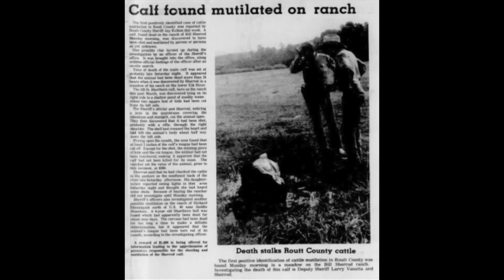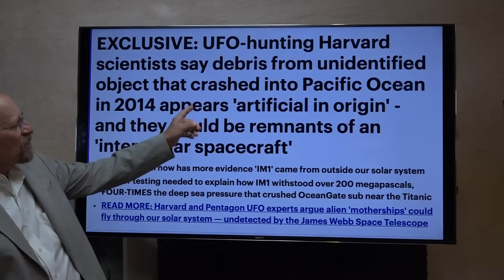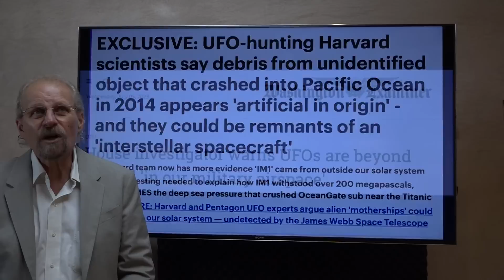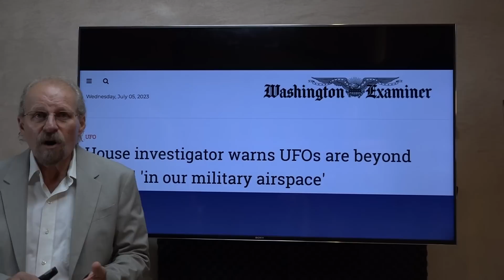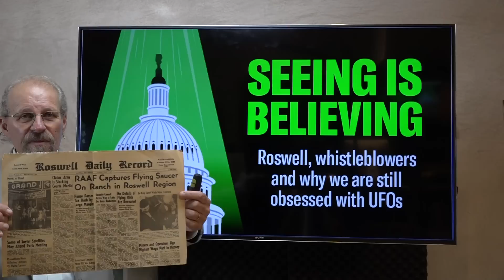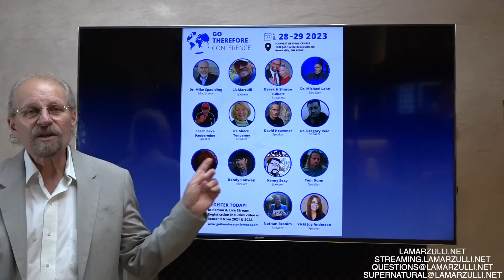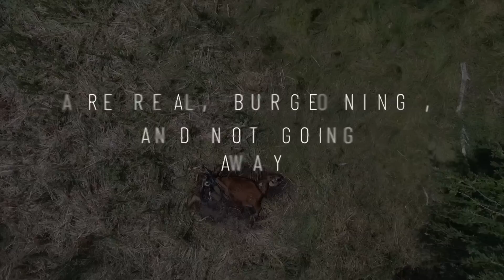76 Years SINCE Roswell